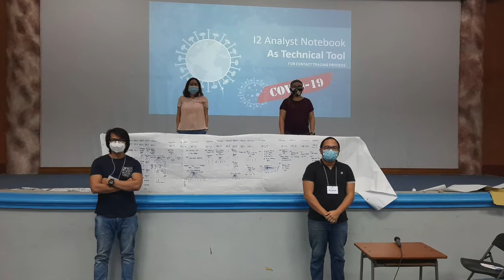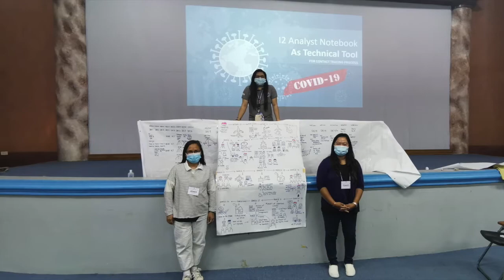KUSINERONG GURO 19TH DAY OF THE 28TH DAY WALK CHALLENGE [Kusinerong Guro Food Vlog] Episode 49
Its the 19th day. I am challenging myself with this 28th day walk challenge, this not just because I am overweight but also I am also would like to spread awareness that we need to be healthy.

This is a 60 minutes / 1 hour walk challenge, this is a very simple, very relaxing and nothing to spend, just walk walk walk and be healthy. But we have to remember we have to be healthy and controlled meal.

join me as we walk to health... be healthy everyone